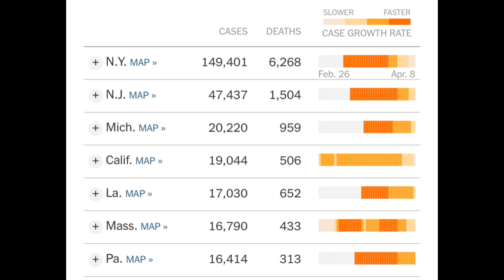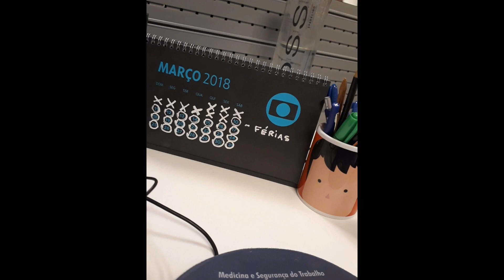🌎 VOCÊ VAI SAIR DESSA... TODOS IREMOS! CARTA DE AMOR A NY!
Minha pequena e singela homenagem a NY, lugar que merece todo o nosso carinho neste difícil momento. Todos iremos sair dessa. Sairemos fortalecidos e com o pensamento de um mundo melhor! Daremos muito mais valor às pequenas coisas, podem ter certeza! 🙏🏼🌎